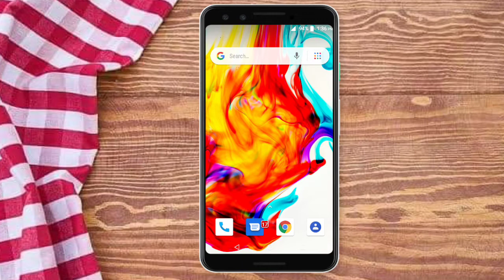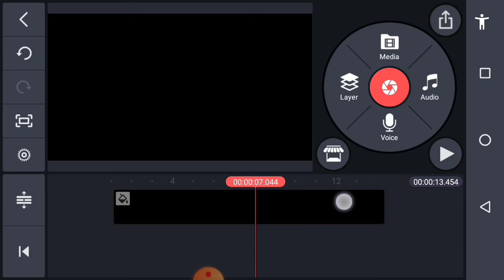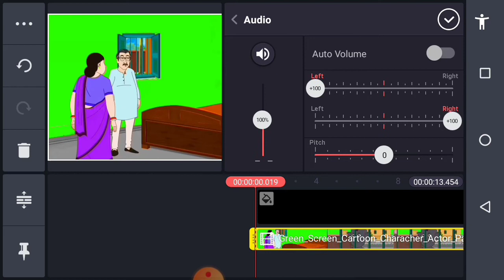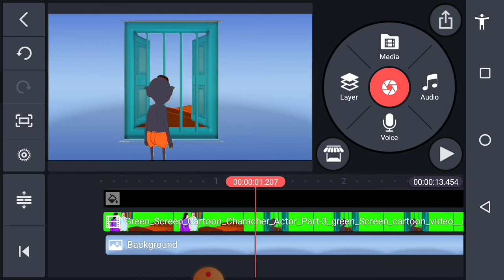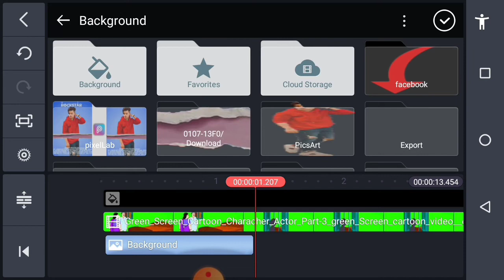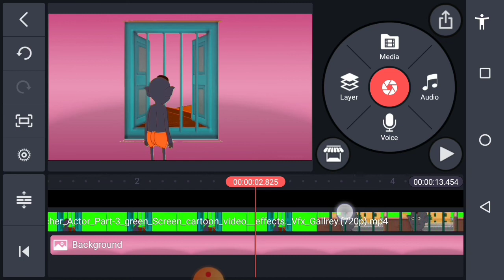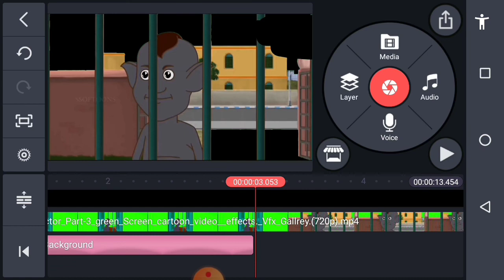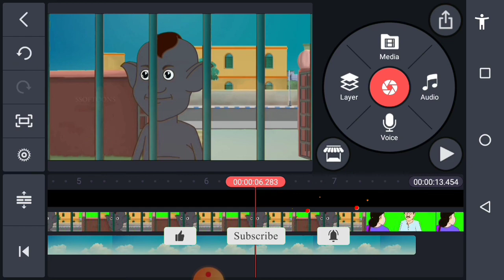How to create a Professional Cartoon Video edit On KINEMASTER in Bangla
বাজিয়ে দিন আমার পরবর্তী ভিডিও এর নৌটিফিকেশন সবার আগে পাওয়া জন্য।
Music cardit ➡️ NCS

Lock around for Videos like the one you just saw.